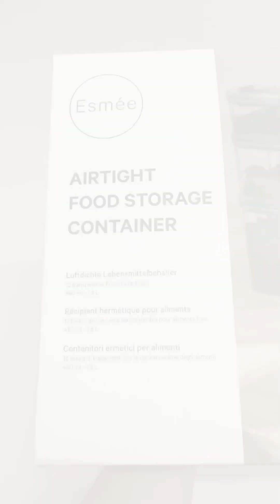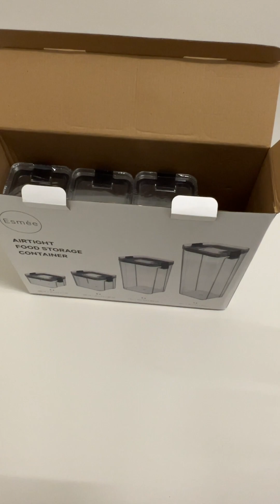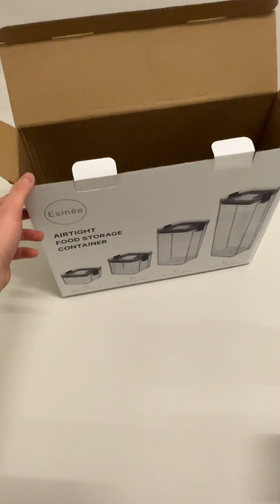luftdichte und transparente Vorratsdosen - by I AM CREATIVE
-DE-
Die verschieden grossen Vorratsdosen eignen sich perfekt zur Aufbewahrung verschiedenster Lebensmittel. Dank des transparenten Designs lassen sich Lebensmittel im Schrank direkt erkennen. Der luftdichte Verschluss schützt vor Feuchtugkeit und Luft und hält Lebensmittel lange frisch. Das stapelbare Design erlaubt eine saubere Organisation Lebensmittel aller Art und Grösse. Die grösste Vorratsdose bietet Platz für lange Spagetthi. Das BPA freie Kunststoff ist leicht, robust und stabil, sodass auch beim Herunterfallen keine Schäden entstehen.
Nicht für den Geschirrspüler geeignet.

Wir freuen uns, wenn dir das Video gefällt! Weitere tolle Ideen findest du auf unserer Seite:

-EN-
The different sized storage jars are perfect for storing a wide variety of food. Thanks to the transparent design, food can be seen directly in the cupboard. The airtight closure protects against moisture and air and keeps food fresh for a long time. The stackable design allows for neat organisation of food of all types and sizes. The largest storage tin has room for long spagetthi. The BPA free plastic is lightweight, strong and sturdy so there is no damage even if dropped.
Not suitable for the dishwasher.

We are happy if you like the video! You can find more great ideas on our site: